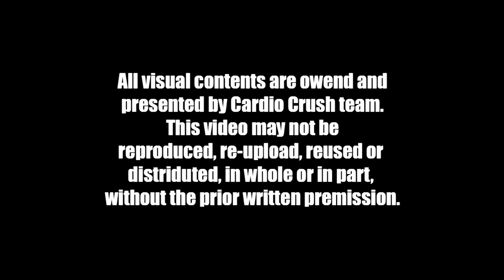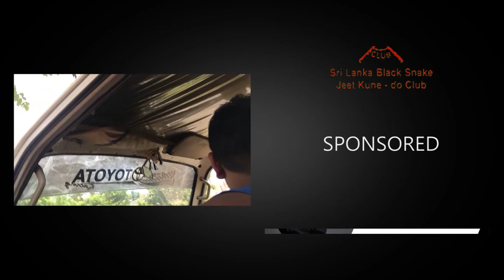NO SENSE ( Short Film )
Cardio Crush team presents

SPEACIAL THANKS FOR
Nilanga de silva
Tharusha Kushan
Sulakkana Prabhath
Kasun Viraj
Ishara Perera
Supun Kanchana
Nimantha Herath
Samitha Suranjith
Chathusa Mendis
Oshadha Bawantha

WARNING!
Do not experiment at home